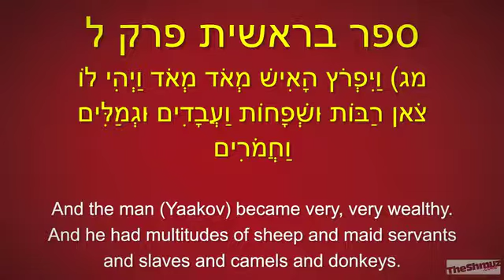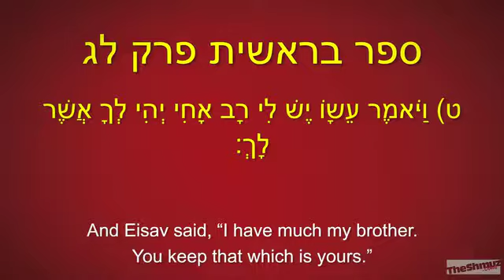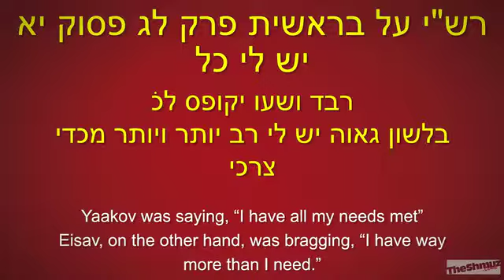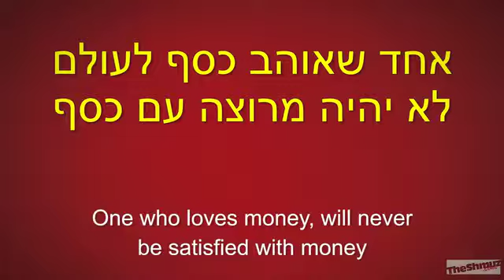The Pursuit of Happiness-The love of money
The Pursuit of Happiness-A Torah approach to appreciation, joy and inner contentment

Reaching thousands of people every month, R' Shafier provides life-changing Torah clarity, inspiration and enjoyment